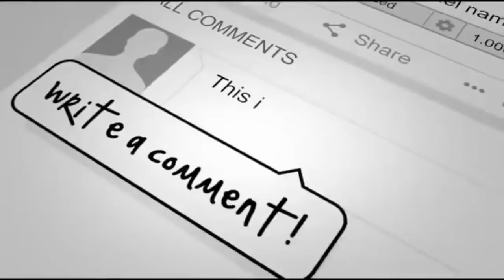Stray Kitten Meows At Top Of Lungs Until Someone Saves Her